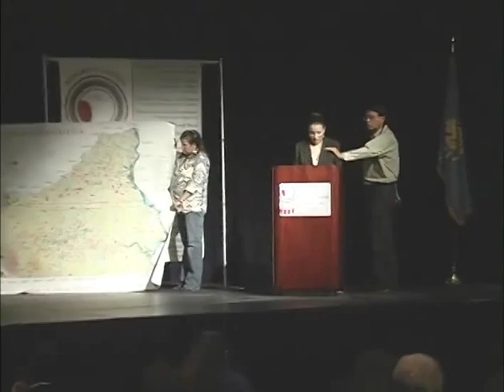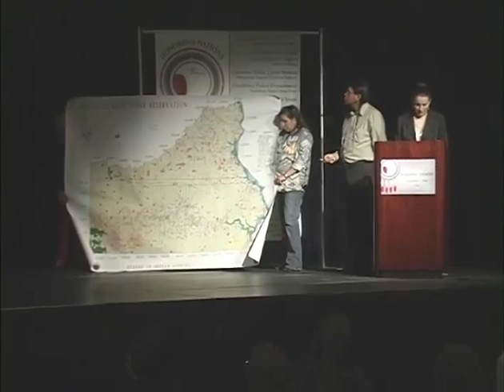HN 2005 - Tim Mentz and Loretta Stone: Standing Rock Sioux Tribal Monitors Program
refer to spreadsheet Appendix A - HPAIED and HN_2-17-15
Honoring Nations: Tim Mentz and Loretta Stone: Standing Rock Sioux Tribal Monitors Program